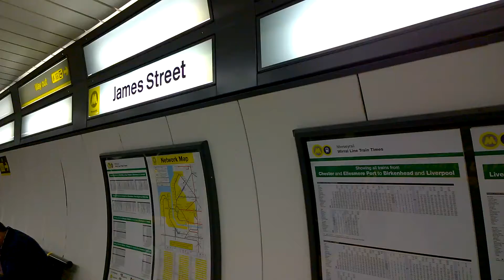Liverpool James Street Train Station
Train Service From Liverpool Central To West Kirby Calling At Liverpool James Street